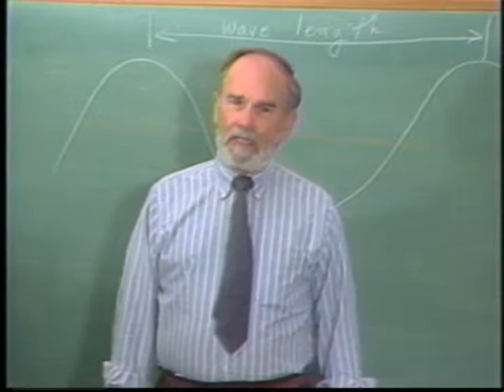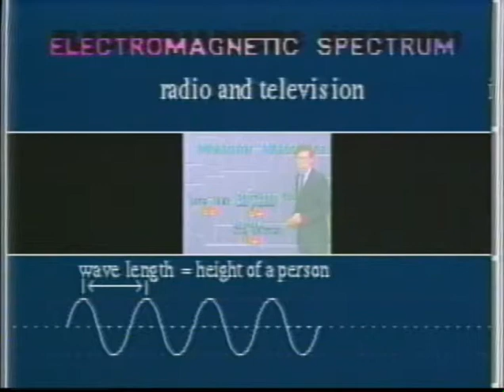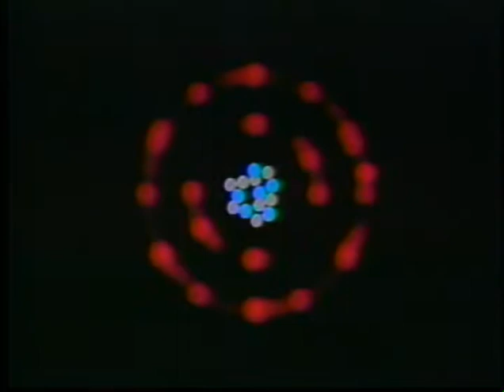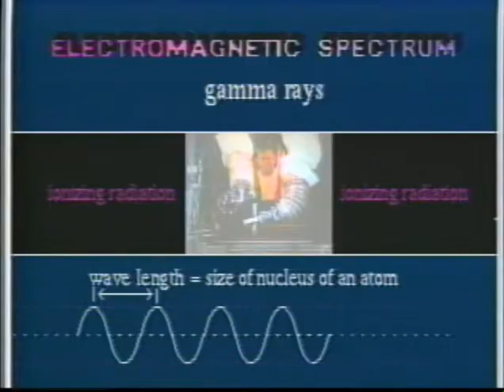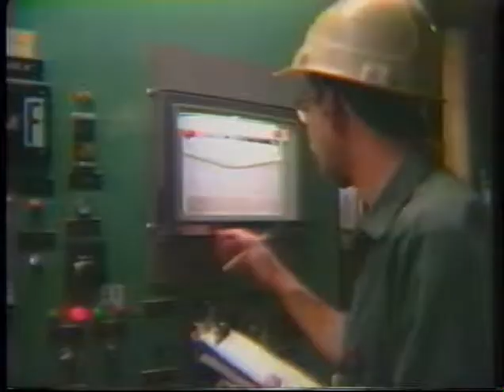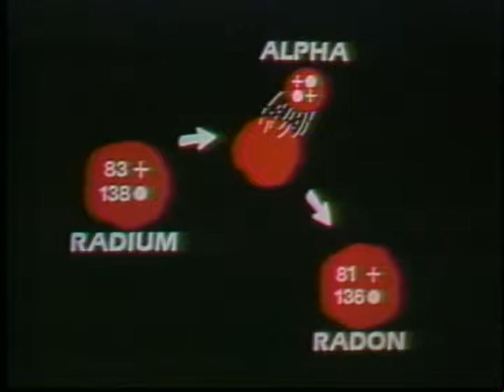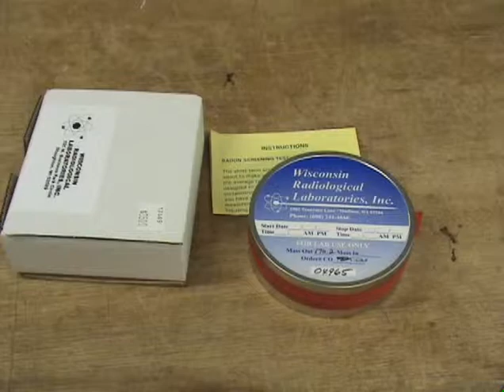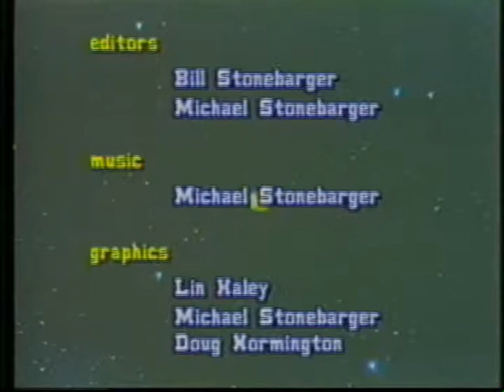Radiation:: Part Two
The world is made of atoms. The world is powered by radiation. Few subjects are so important and few so misunderstood. Learn the facts about radiation today, risks and benefits, but with the emphasis on benefits.